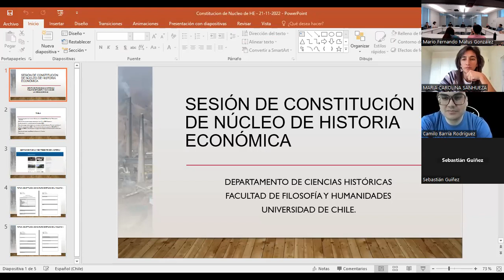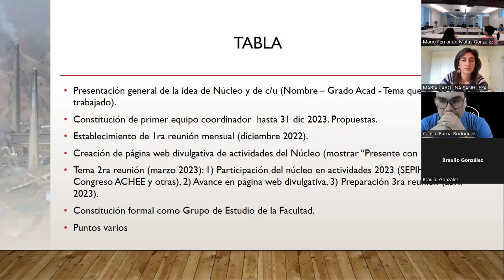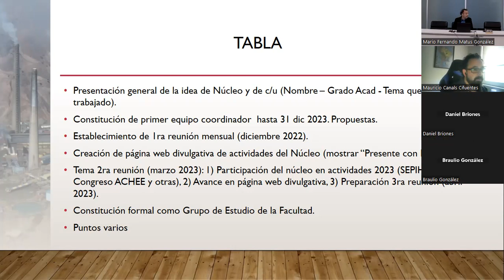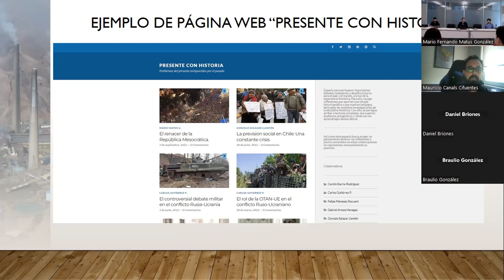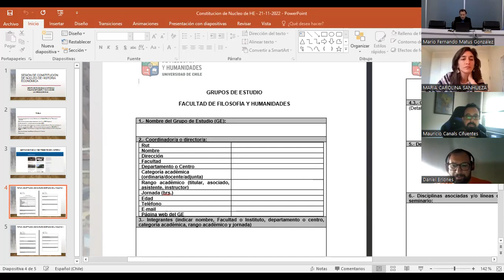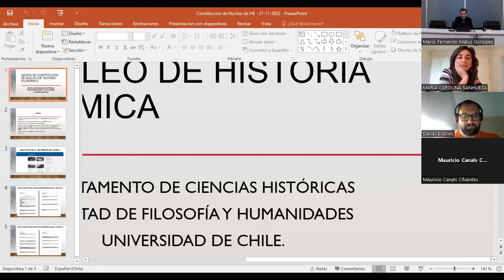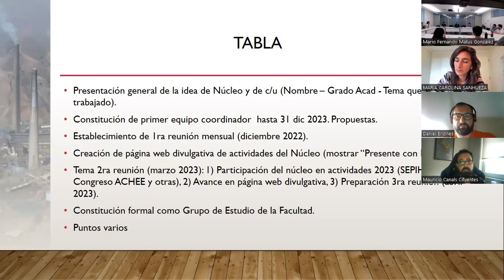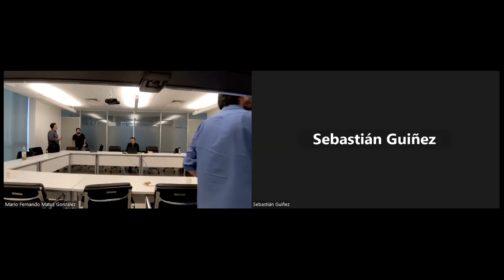Reunión de constitución - 21-11-2022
Reunión de constitución del Núcleo de Historia Económica, del Departamento de Ciencias Históricas de la Universidad de Chile, 21 de noviembre de 2022.